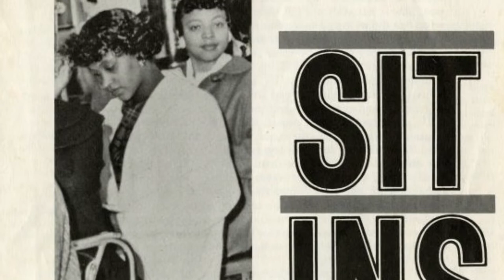The Ancient City: The St. Augustine Civil Rights Movement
Vignette created wtih the oral histories of the following narrators who were part of the St. Augustine Civil Rights Movement 1963-64:
Dr. Robert B. Hayling
Audrey Neil Edwards
JoAnn Anderson Ulmer
Rev. Ralph Abernathy

All oral histories are in the public domain in the Samuel Proctor Oral History Archive at the University of Florida.

Directed by: Jeffrey Pufahl
Archival Photos: University of Florida Special Collections, Florida Memory Archive